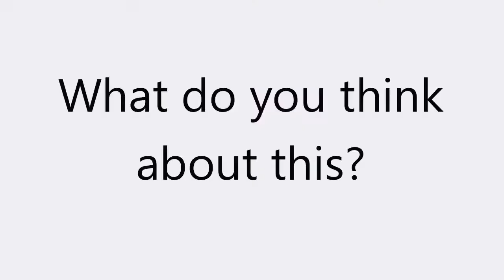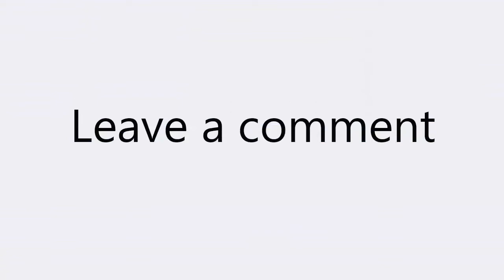Actor John Lloyd Cruz spotted Riding Jeepney!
The controversial Kapamilya actor John Lloyd spotted riding jeepney along University of the Philippines.